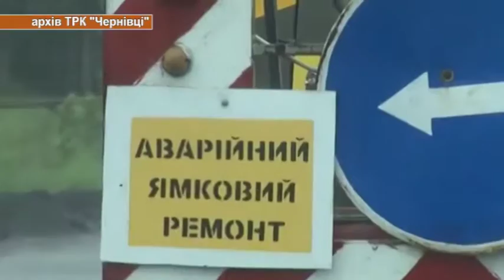За 11 місяців цього року в області відремонтовано майже 28 кілометрів доріг